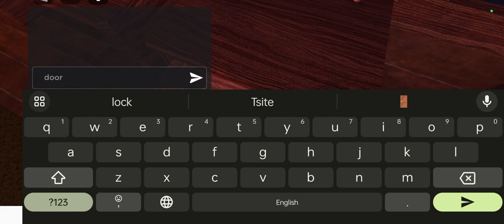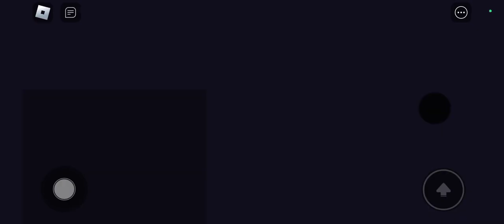welcome back to doors horror game...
by @LPASH